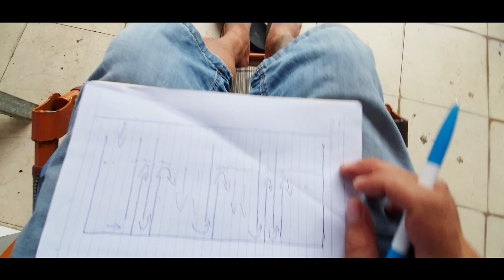Nâng cấp lọc tràn dưới/ tăng thể tích chứa nước/aquarium design vt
Nâng cấp đường xương hệ lọc dưới thông dụng trước giờ.
Tăng độ chứa nước hồi về khi cúp điện, tăng thể tích chứa, giảm giá thành vật liệu lọc, tăng hiệu quả lọc vi sinh.
Giảm kích cở hệ lọc để có thể làm thêm vách ngăn để dụng cụ, thức ăn, đường điện.